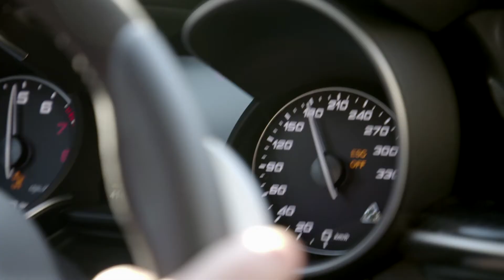Alfa Romeo Stelvio Quadrifoglio driven in Dubai and Jebel Hafit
This is Stelvio Quadrifoglio, the new model with many class-topping features, which immediately becomes the new benchmark in the premium compact SUV segment. With its awe-inspiring design, performance and technology, Stelvio Quadrifoglio is the fastest SUV around the circuit, having clocked the new record for its class on the iconic Nürburgring: 7 minutes 51.7 seconds.

Now the Alfa Romeo Stelvio Quadrifoglio hits the streets of Dubai for drive.
Part of Arab Motor World News Section